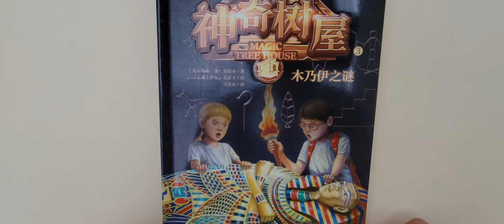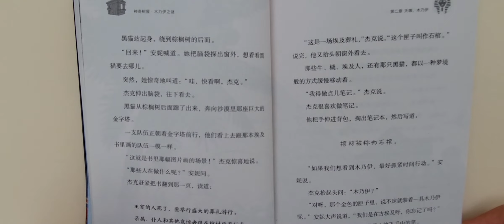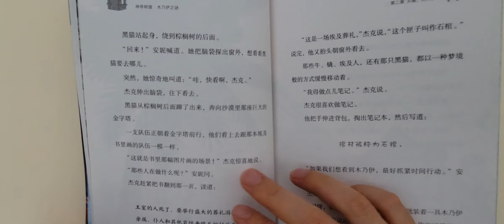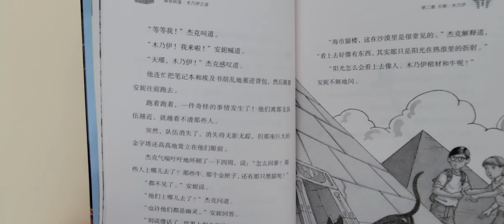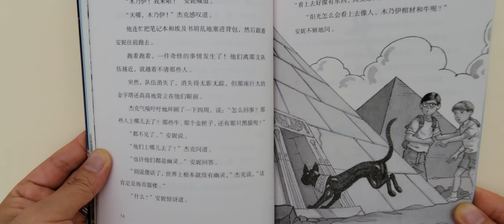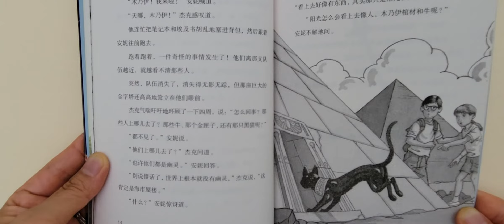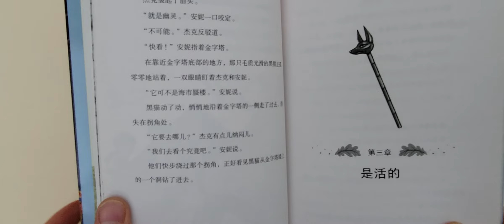Magic Tree House Mummies in the morning chapter 2 read aloud in Chinese 《木乃伊之谜》第二章 天哪，木乃伊!